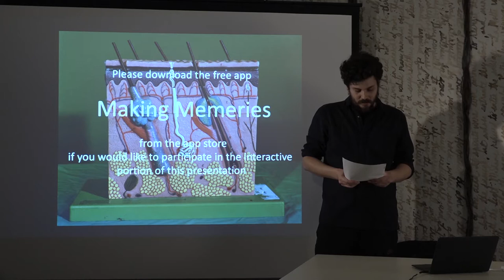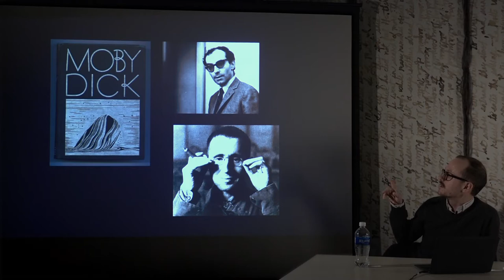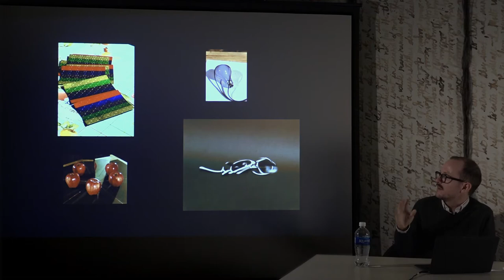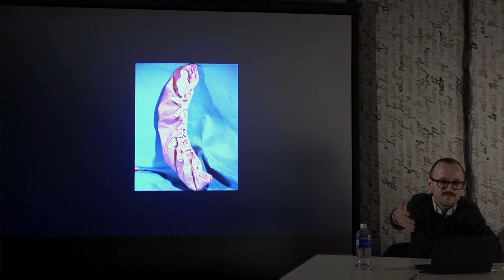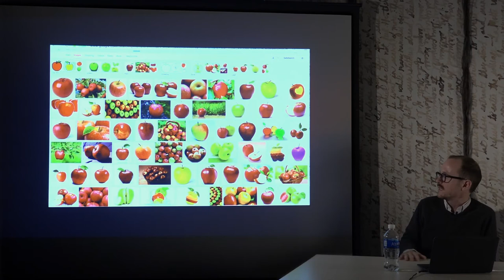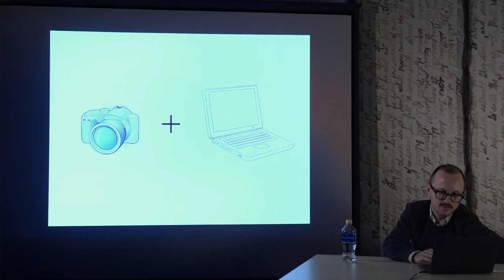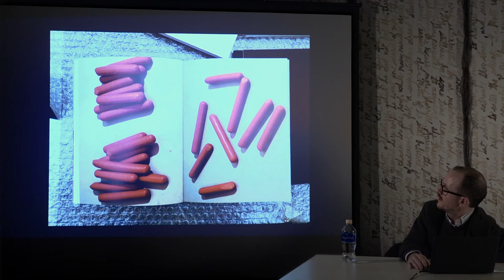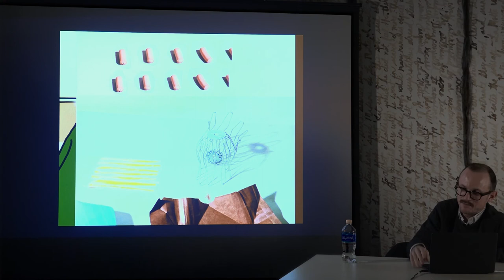Lucas Blalock: The Lehman Art Department Visiting Artist Lecture Series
Lucas Blalock’s work engages the ways that falseness or evident mechanics in photographs can bring both the picture and the pictured into sharper focus. He pursues this through a variety of overlapping strategies (often involving Photoshop) that alienate the “natural” view generally associated with photographic pictures. Blalock’s work employs an expanded notion of the photograph to consider a world that is ever more inhabited by the plasticities of the virtual.

His pictures have been included in recent exhibitions at the Museum of Modern Art, the Walker Art Center, the Albright-Knox Art Gallery, and the Metropolitan Museum of Art. He has made a number of artist books including Towards a Warm Math (Hassla, 2011), Windows Mirrors Tabletops (Morel, 2013), Inside the White Cub (Peradam, 2014) and Making Memeries (SPBH, 2016). Blalock is also active as a writer and has published interviews and essays in a number of periodicals including IMA, Aperture, Foam, Mousse, and Objectiv. Lucas Blalock was born in 1978 in Asheville, North Carolina and currently lives and works in Brooklyn, NY.

The Lehman College Art Gallery
December 6th, 2017
Introduction: Jonathan Ehrenberg